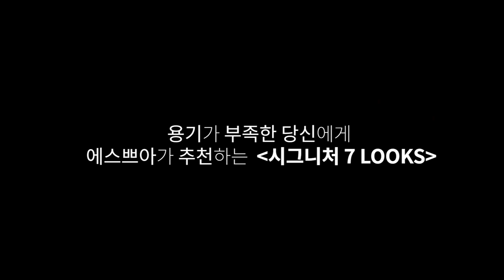메이크업 했더니, 다른 사람이 됐다고?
오늘도 또 똑같은메이크업 지겹다 지겨워!
메이크업 만으로 다른사람 이 될 수 있는데.
메이크업으로 완전 다른사람이 되어 본 일반인 4명의 리얼 인터뷰

모바일 뷰티 매거진 '뷰티톡'

지금 바로 마켓, 앱스토어에서 '뷰티톡'을 검색하세요~